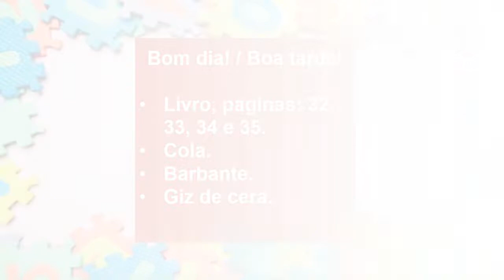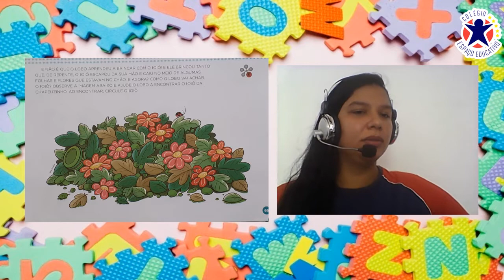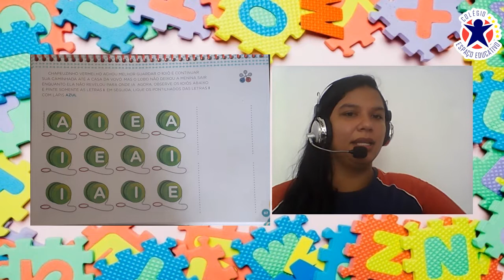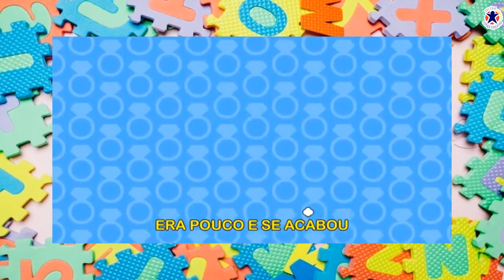INFANTIL 1 - 28/05/2020